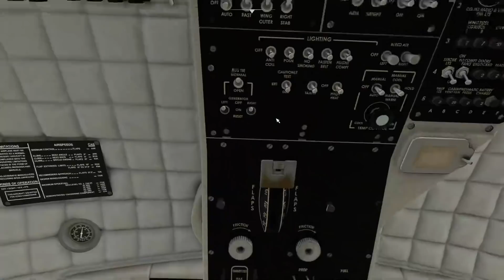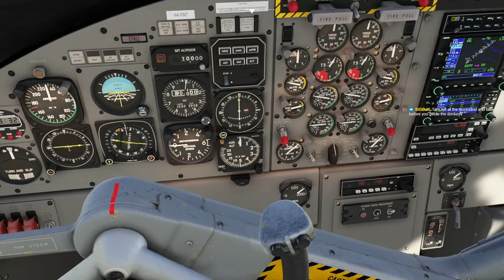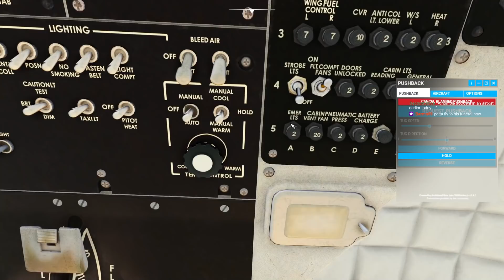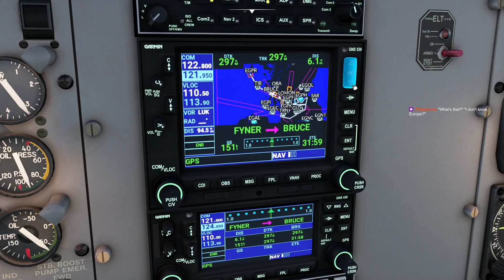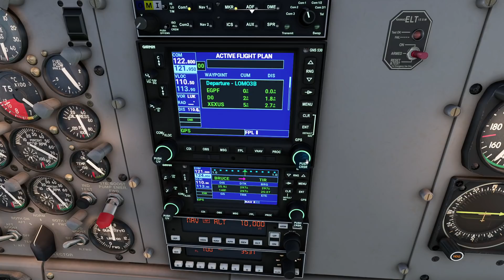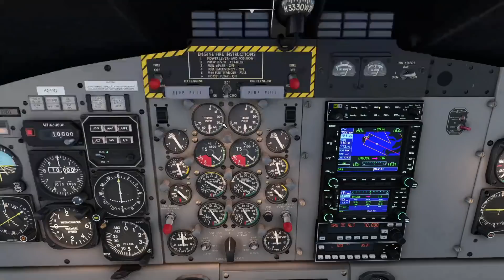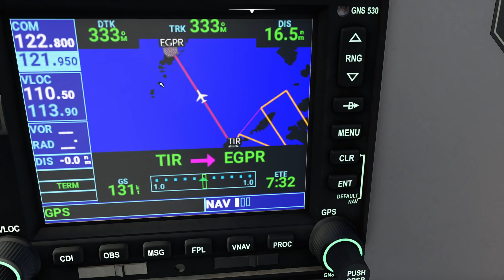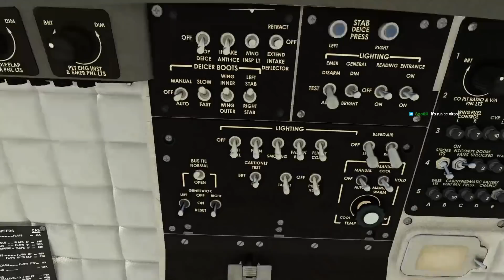Landing on a beach in Microsoft Flight Sim